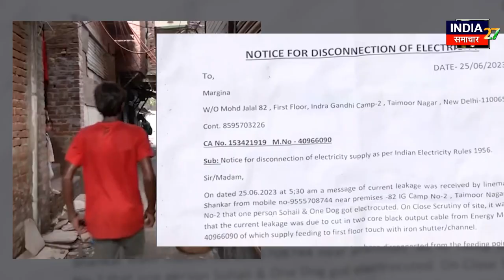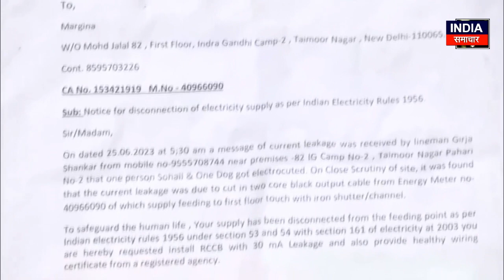Delhi News : दिल्ली के तैमूर नगर में पानी से भरे सड़क पर करंट लगने से 17 वर्षीय बच्चे की हुई मौत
दिल्ली के तैमूर नगर में पानी से भरे सड़क पर करंट लगने से 17 वर्षीय बच्चे की हुई मौत

राजधानी दिल्ली में बारिश की वजह से एक नाबालिग की जान चली गई। दरअसल 17 साल के एक किशोर की बारिश के बीच पानी में बिजली का करंट लगने से उसकी मौत हो गई। बताया जा रहा है कि दिल्ली के तैमूर नगर की झुग्गी बस्ती इलाके में 25 जून को बारिश की वजह से पानी भरा हुआ था। उस पानी में करंट आ गया था और उसी की चपेट में किशोर आ गया।